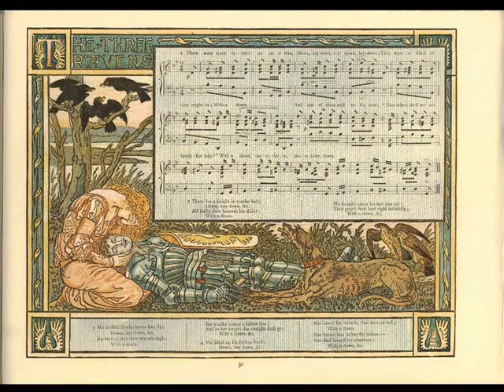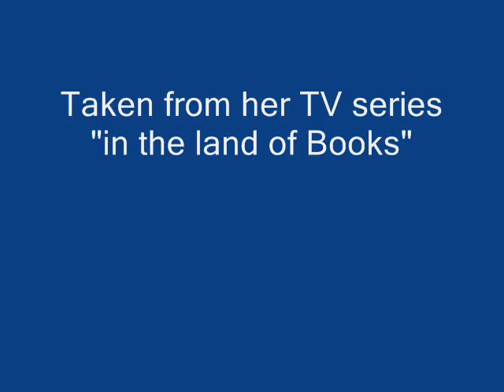Mary Hopkin The Three Ravens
"You Look Familiar"
A new CD from Mary Hopkin and Morgan Visconti release date 25/10/2010

In 1970 Mary Hopkin had her own TV series called "In the land of ..."

Each programme was themed and it ran for 6 weeks
"in the land of Films"
"in the land of Legend"
"in the land of Books"
"in the land of Theatre"
"in the land of Nursery Rhymes"
"in the land of Pantomime"

In this clip she sings a traditional song "The Three Ravens"

I have copied below some information about this piece, Mary's lyrics are a little different to these below.

The ballad takes the form of three scavenger birds conversing about where and what they should eat. One mentions a recently slain knight, but they find his loyal hawk and hound guard him. Furthermore a doe (often interpreted as the knight's mistress in supernatural form) comes upon him, cleans his wounds, bears him away, and buries him, leaving the ravens without an apparent meal. The narrator, however, gradually departs from the ravens' point of view, ending with God send every gentleman/Such haukes, such hounds, and such a Leman - the comment of the narrator on the action, rather than the ravens whose discussion he earlier describes.

The lyrics to The Three Ravens are here transcribed using 1611 orthography. They can be sung either straight through in stanzas of four lines each, or in stanzas of two lines each repeating the first line three times depending on how long the performer would like the ballad to last. The second method appears to be the more canonical, so that is what is illustrated below. The refrains are sung in all stanzas, but they will only be shown for the first.

There were three ravens sat on a tree,
downe a downe, hay downe, hay downe,
with a downe,
They were as blacke as they might be.
With a downe, derrie, derrie, derrie, downe, downe.
The one of them said to his mate,
Where shall we our breakfast take?
Downe in yonder greene field,
There lies a Knight slain under his shield
His hounds they lie downe at his feete,
So well they can their Master keepe,
His hawkes they flie so eagerly,
There's no fowle dare him come nie
Downe there comes a fallow doe
As great with yong as she might goe,
She lift up his bloudy head,
And kist his wounds that were so red,
She got him up upon her backe,
And carried him to earthen lake,
She buried him before the prime,
She was dead her self ere euen-song time.
God send every gentleman,
Such haukes, such hounds, and such a Leman

more about Mary
Born in Wales Mary began her musical career as a folk singer with a local group called the Selby Set and Mary. She released an EP of Welsh language songs for a local label called Cambrian before signing to the Beatles Apple Label, model Twiggy saw her winning a TV talent show and recommended her to Paul McCartney. She was one of the first artists to record on the Beatles record label Her debut single" Those Were the Days" got to number 1 in the UK and number 2 in the US. Selling over 8 million copies.

A little something more about Mary!
In September 2005 she released an album on her own label, "Mary Hopkin Music", called "Live at the Royal Festival Hal!" It was followed in December 2006 by a brand-new Christmas recording, "Snowed Under", released as an mp3 download via Disaudio.com
To celebrate her birthday in 2007, she released an album called "Valentine", on her new label It includes 12 previously unheard tracks dating from 1972 to 1980, three of which were written by Mary